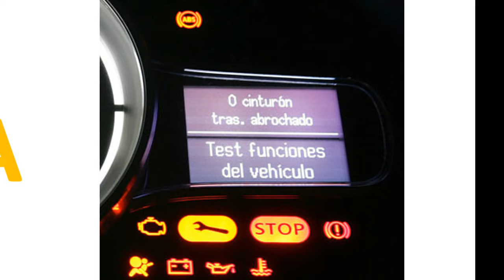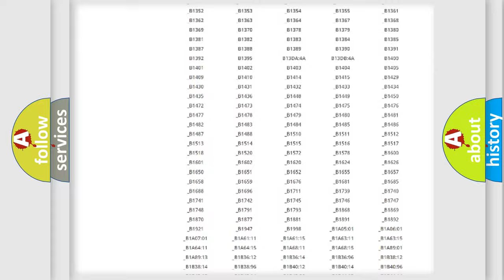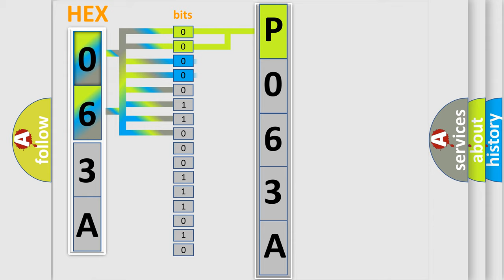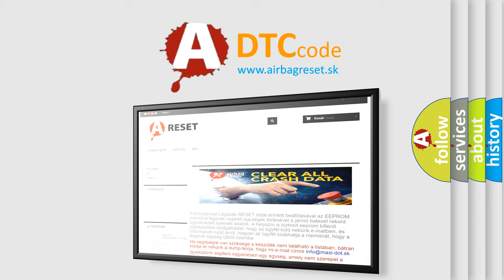DTC Jeep P063A Short Explanation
Contents:
0:21 Basic DTC analysis according to OBD2 protocol standard.
1:48 Insight into programming
2:58 A diagnostically understandable description of the Diagnostic Trouble Code
3:05 Basic error definition

Make:
Jeep
Code:
P063A
Definition:
Battery Observation Communication Circuit Malfunction
Description: